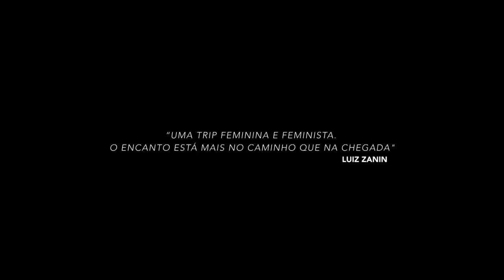Para Ter Onde Ir - Trailer Original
Para Ter Onde Ir

No Pará, a história de três amigas inseparáveis e completamente diferentes: Eva Maués, uma mulher formal e madura cheia de incertezas; Melina Ribeiro, uma mulher livre que busca o grande amor; e Keithylennye, que por infortúnios da vida teve que abandonar sua adorada função de dançarina de tecnobrega.

Estreia em 10 de Maio de 2018.